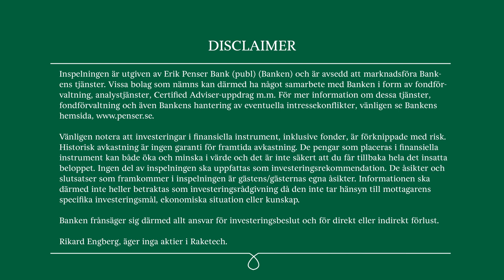Raketech - Summerar kvartalet och blickar framåt